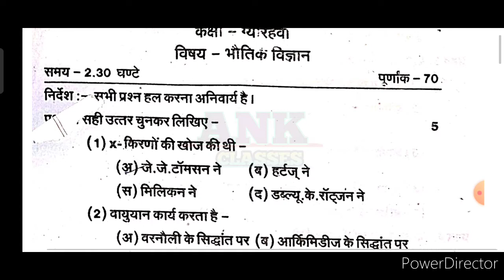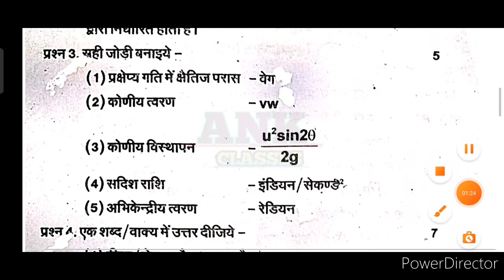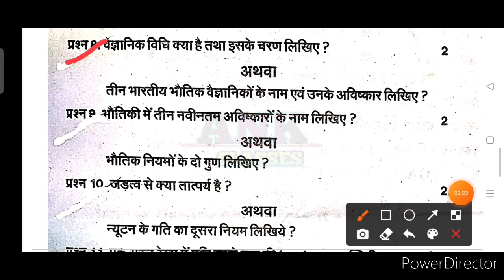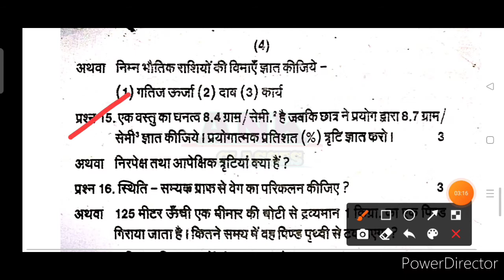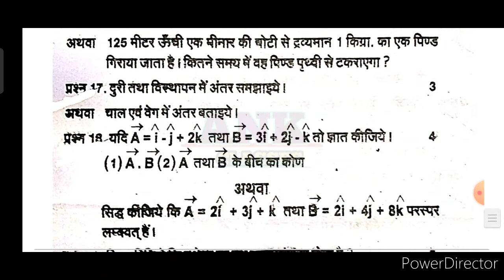कक्षा 11 भौतिकी त्रैमासिक पेपर 2022 // class 11 Physics trimasik paper 2022 // traimasik paper